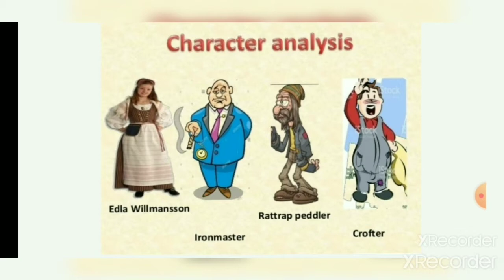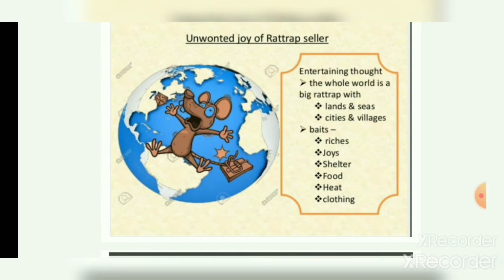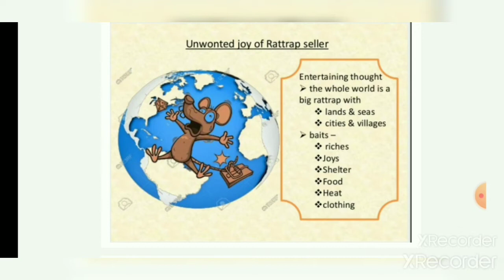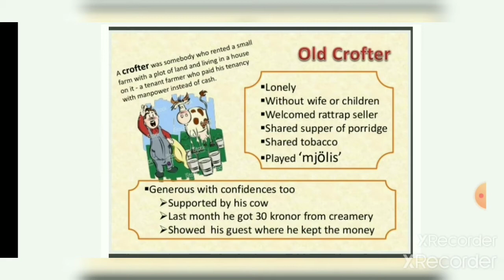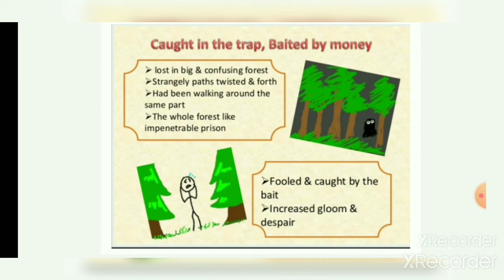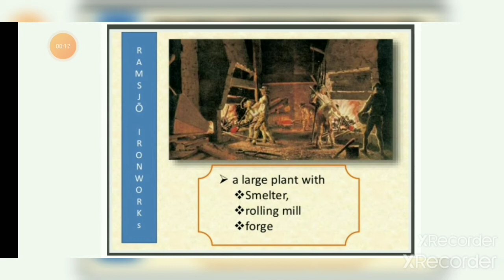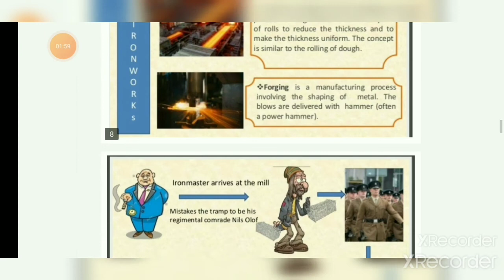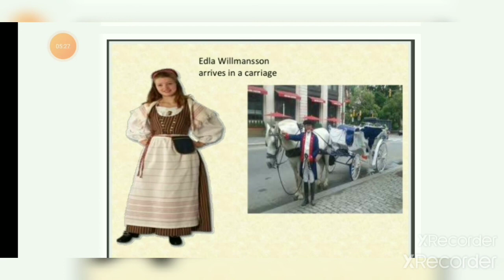Rattrap _ part 2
English
Class XII